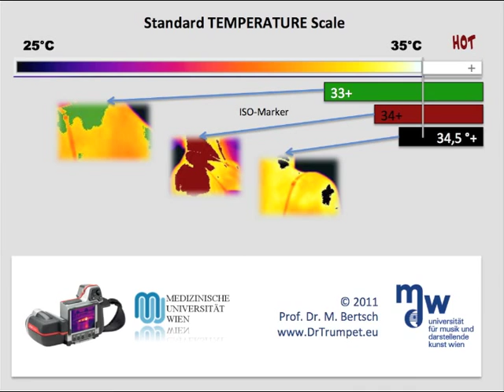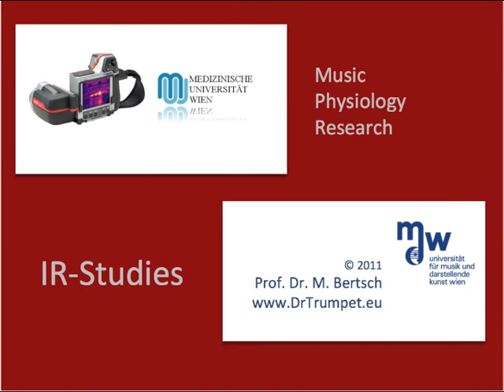Violin Performance | Muscle Activity | Thermography Research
: Thermo imagines are showing the temperature of the skin, which is correlated with the appropriate muscle activity below.  White and lighter colors indicate warmer areas.

Goal of further studies is to support musicians in more economic and ergonomic playing